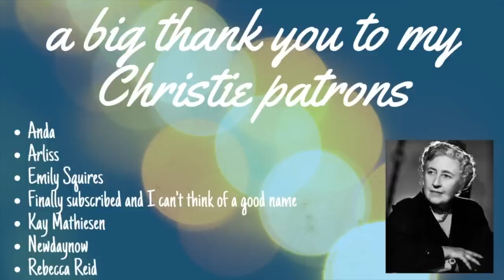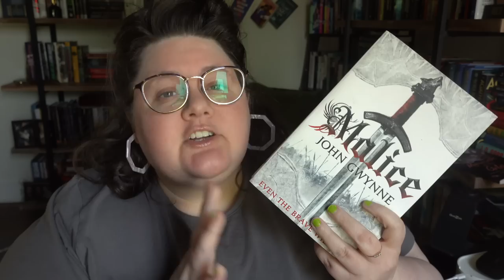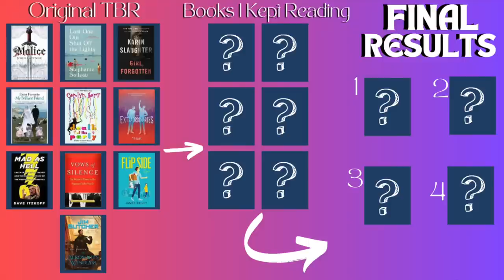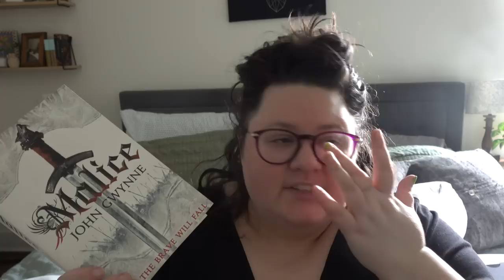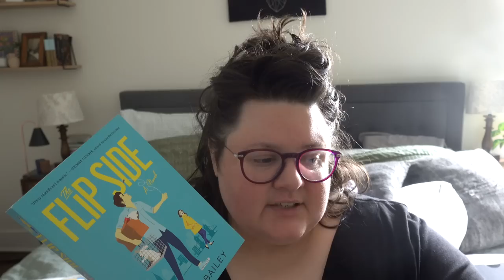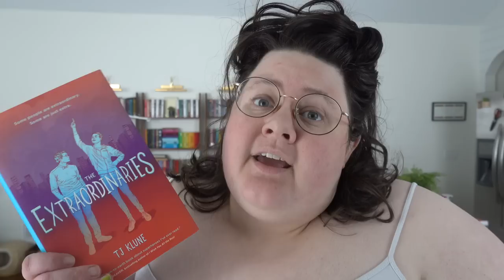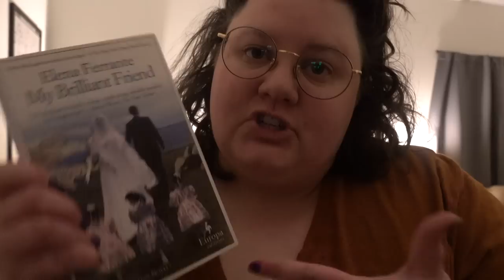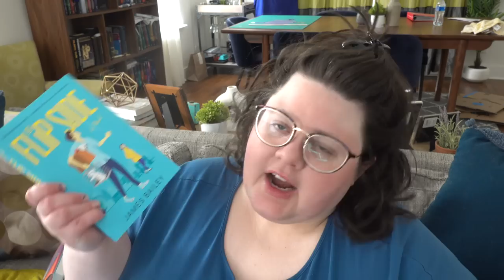Read It or Unhaul It | Reading Experiment Vlog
Well y'all I tried... :D

00:00 - Picking My TBR
07:55 - Reading Round 1
21:21 - Reading Round 2
28:02 - Final Thoughts

GIRL FORGOTTEN by Karin Slaughter
THE AERONAUT'S WINDLASS by Jim Butcher
VOWS OF SILENCE by Jason Berry
MAD AS HELL by Dave Itzkoff
DEATH OF THE PARTY by Carolyn Hart
Malice by John Gwynne
THE EXTRAORDINARIES by TJ Klune
“My Brilliant Friend” by Elena Ferrante
LAST ONE OUT SHUT OFF THE LIGHTS by Stephanie Soileau